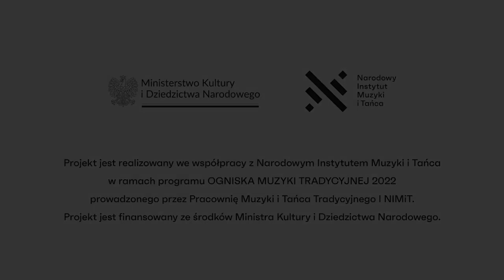Koncert kolęd i pastorałek ludowych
Zapraszamy do wysłuchania koncertu kolęd i pastorałek w wykonaniu dzieci uczestniczących w projekcie "Ogniska Muzyki Tradycyjnej" organizowanym przez NIMiT.
Projekt jest realizowany we współpracy z
Narodowym Instytutem Muzyki i Tańca
w ramach Programu
OGNISKA MUZYKI TRADYCYJNEJ 2022
prowadzonego przez
Pracownię Muzyki i TańcaTradycyjnego w NIMiT.
Projekt jest finansowany ze środków
Ministerstwa Kultury i Dziedzictwa Narodowego